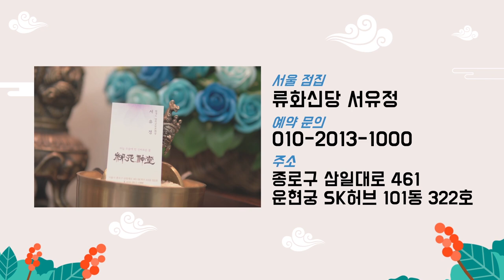☆ 조상님이 우리를 지켜준다는 징조 ☆ ''조상님은 항상 우리 곁에 있습니다'' 서울점집 류화신당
자막

★대표블로그★
-올마이티TV